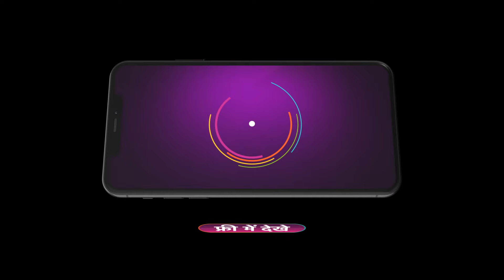Jagriti - Ek Nayi Subah | Will Amol be able to find Jagriti?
As advised by Sadhu, Jagriti treats a little goat. Geeta goes to the police station after learning about Jagriti. Amol lies to her about Jagriti's escape. Kalikant asks Amol to shoot Jagriti.